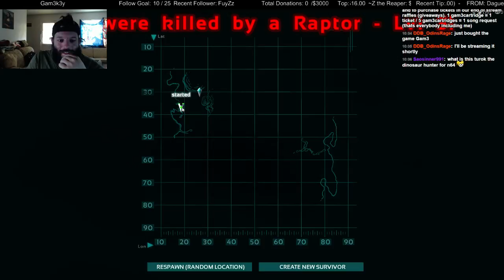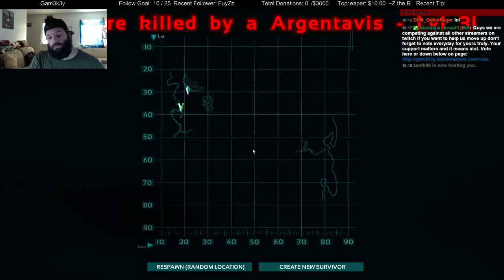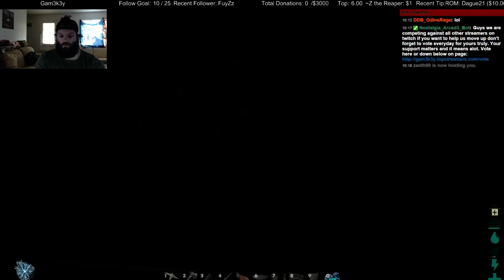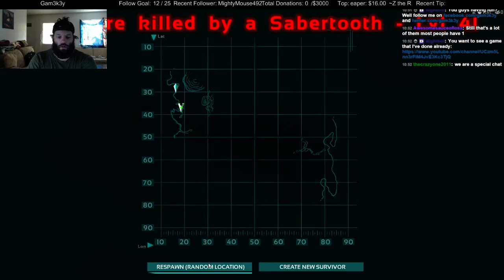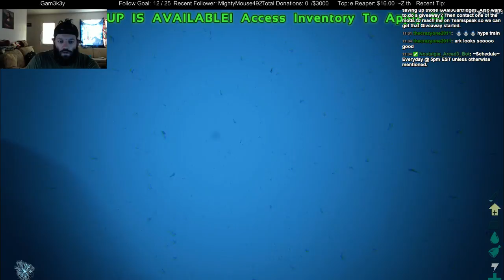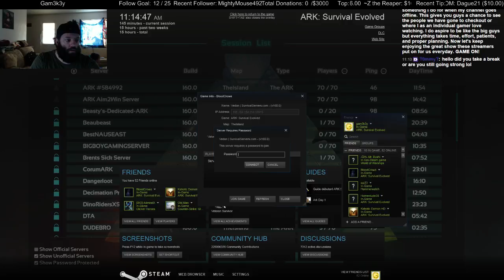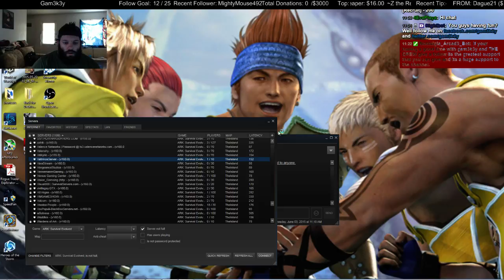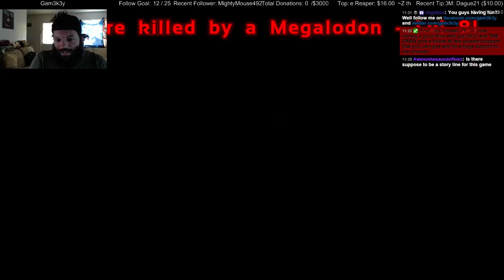27 hour Run in ARK: Survival Evolved - 7 / 15